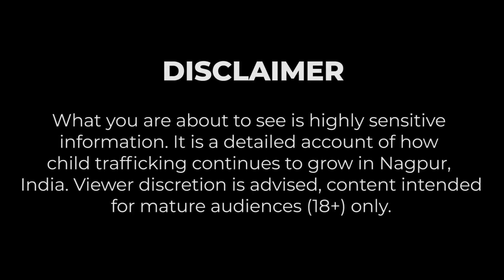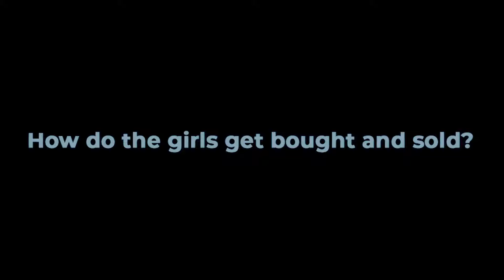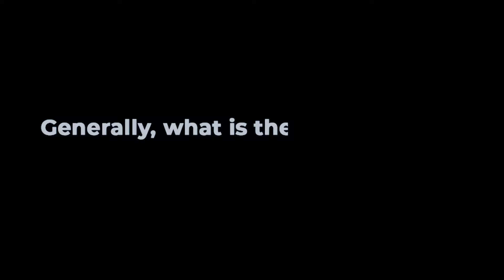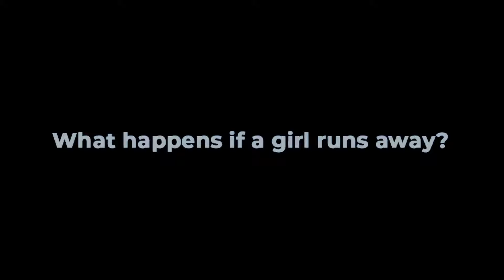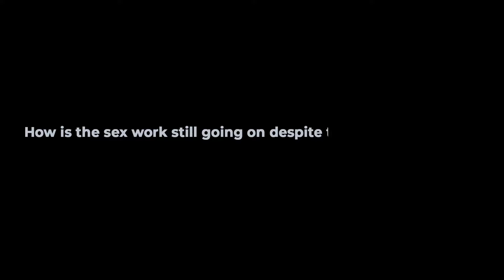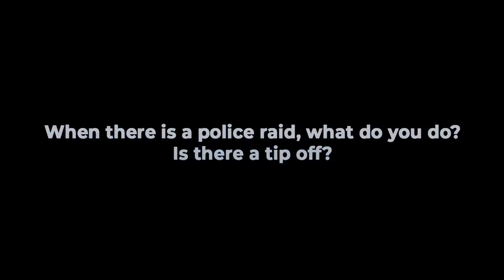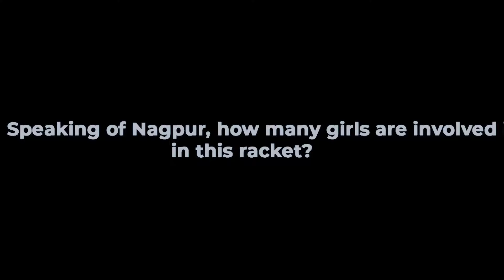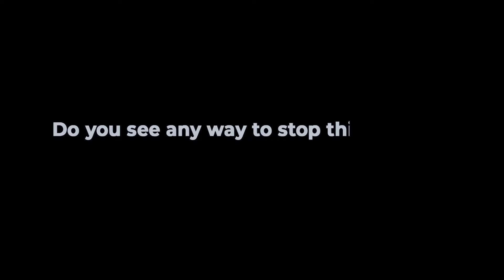Sex Trafficking: A Heinous Crime at Ganga-Jamuna, Nagpur | Documentary by Project IX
Sex Trafficking Reality: To women who know trafficked victims, were they solicited into the crime by someone very close to them.

In this documentary by Project IX, 2 pimps of Ganga-Jamuna Nagpur were interviewed, and they are telling about
1. How does child trafficking works?
2. How do the girls get bought and sold?
3. How Sex Business Networking is growing?
4. Generally, what is the age of the girls when they are prepared for prostitution?
5. What happens if a girls run away?
6. How much do you earn off a girl in one day?
7. How is the sex work still going on despite of High court orders prohibiting soliciting of sex in Ganga Jamuna?
8. Who all are stakeholders who help this business carry on?
9. When there is a police raid, what do you do? Is there a tip off?
10. What happens once the raid is done?